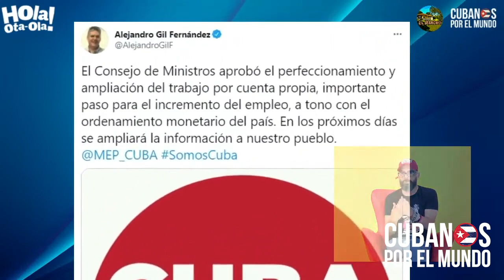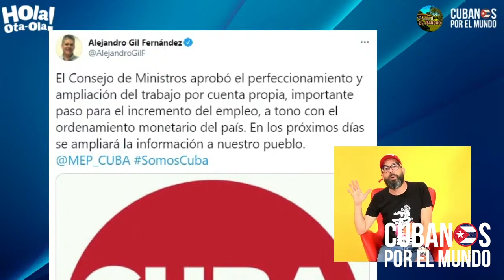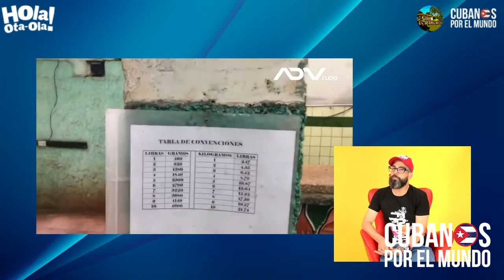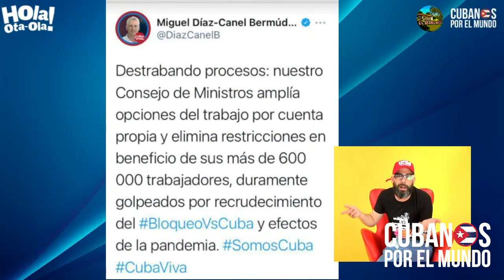Régimen castrista continuan acosando y persiguiendo a los emprendedores cubanos